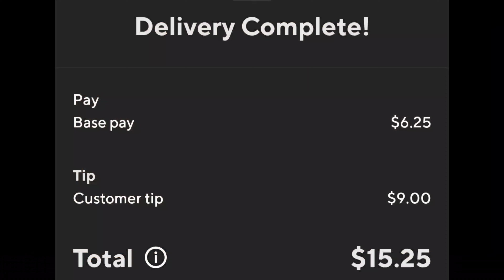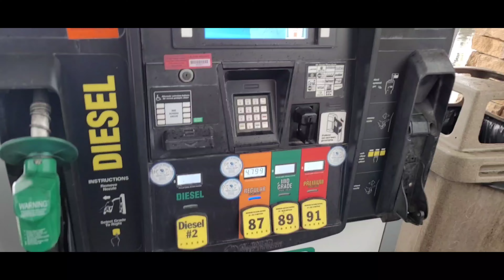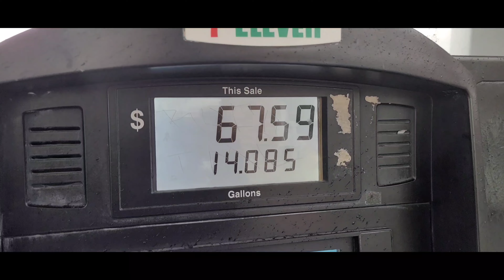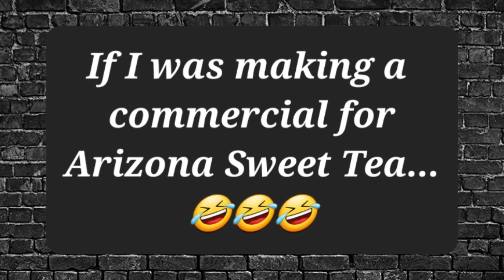Sweet Tea Makes The Money Rain 🤣 | Ridealong & Make Money With Me ❤️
👉Thank you for taking time from your day to join me on this journey.

Think you’d love the Shopkick App? Sign up with my code to get 500 bonus kicks.
USE: "DEAL875931"

Products Used In This Video For Delivery Driving:
👉Collapsible Trunk Organizer for Car
👉Drink Carry Caddy for Doordash/Uber Eats Delivery Drivers
👉6FT USB Type C Cable 6FT 2PACK Fast Charging Cord
👉Large Insulated Food Delivery/Grocery Shopping Bag

Products I Use While Living In My Car:
👉USB Desk Fan, 4 Inch Clip on Fan
👉Stretchable & Breathable Car Window Screens
👉Inflatable Car Air Mattress Back Seat Camping
👉12V High Power Handheld Portable Car Vacuum
👉Rooftop top Cargo Carrier Bag 20 Cubic feet

Products that I Wear:
👉BLOM Original Boho 2-Pack Headbands
👉Reflective Running Fanny Pack
👉Small Cross Body Chest Sling Backpack
👉Crocs Unisex-Adult Classic Tie Dye Lined Clogs

🤑 Save money and get cash back on groceries with Ibotta 🛍🛒 Get cash back on everyday purchases.

Would you like to make money by becoming a delivery driver?? Here are the apps I use to earn money delivering.